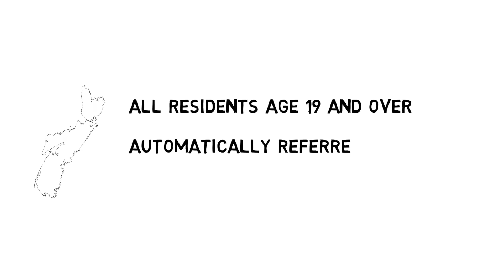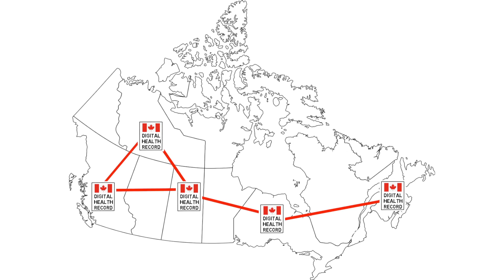The Body Economy: Organs in the Marketplace | Dalhousie University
The Body Economy is a public bioethics series – videos, blogs and social media updates – examining important questions on the Canadian policy agenda.

In late 2020, the Province of Nova Scotia may become the first jurisdiction in North America to take an opt-out approach to organ donation. All residents age 19 and over will automatically be referred to organ and tissue donation programs on the basis of presumed consent. This may seem like a step forward – but there may be a better way.